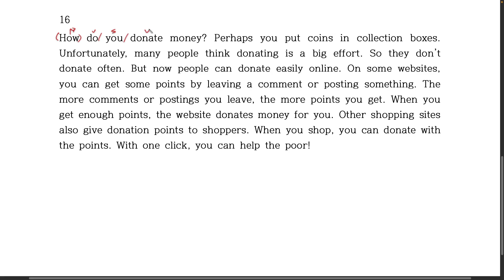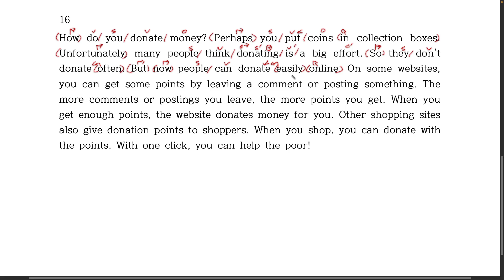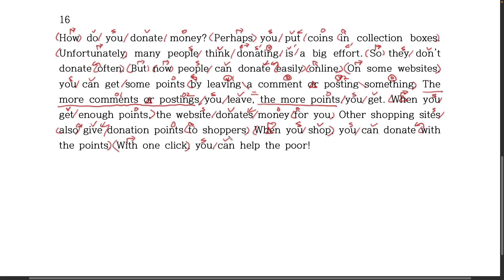독해의 기초 16